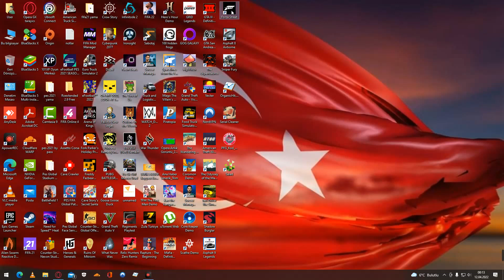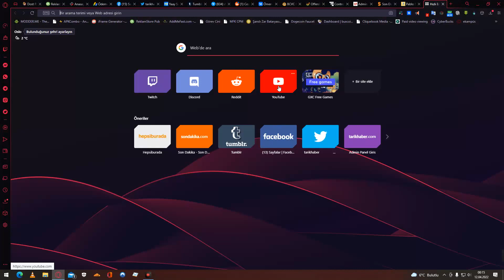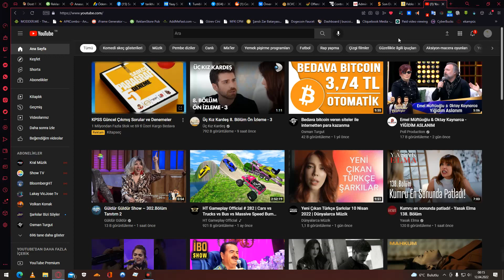11.04.2022 Forza Street yenibölüm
BİLGİSAYAR,ANDROİD OYUNLARI OYNANAN BU KANALIMIZDA GÜZEL VAKİT GEÇİRİLİR 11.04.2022 Forza Street yenibölüm